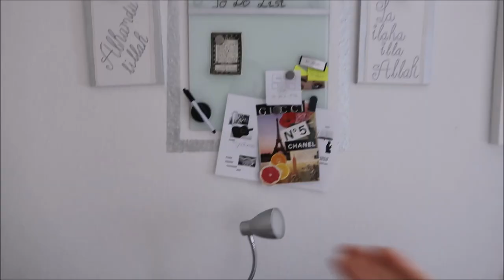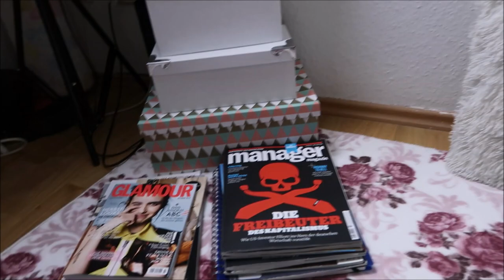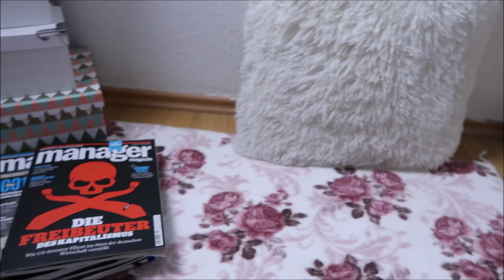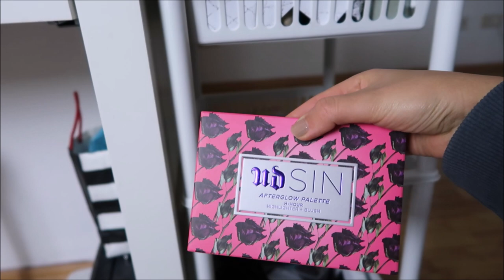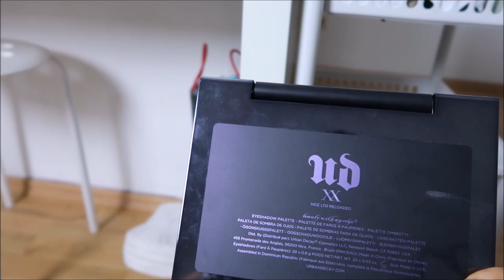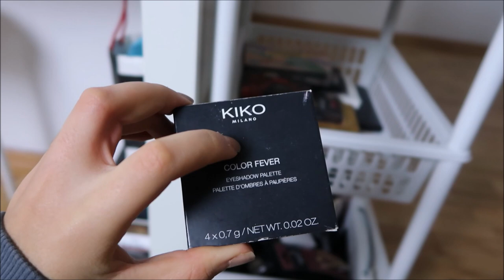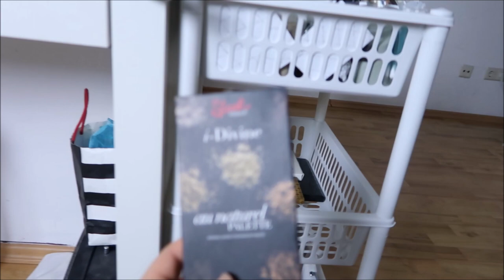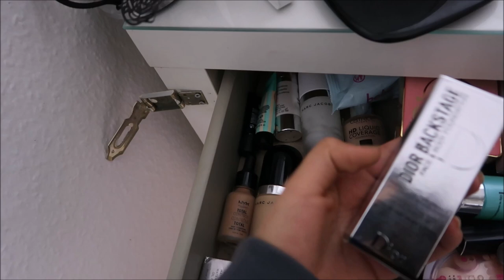MEINE SCHMINKSAMMLUNG PLUS BEAUTY ROOM TOUR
in diesem Video zeige ich euch meine Schminksammlung, weil einpaar von euch dnach gefragt haben.

Ich wünche euch gaz viel Spaß beim zusehen :)

Liebe Grüße

Mut Beauty :*